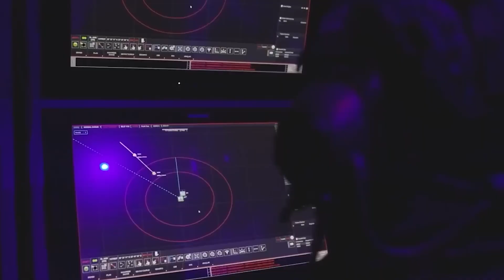Turkish defense corporation ASELSAN air and missile defense systems development activities continue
⭐Aselsan A.Ş., is a Turkish defense corporation headquartered in Ankara, Turkey.